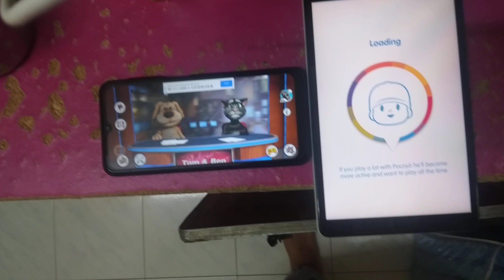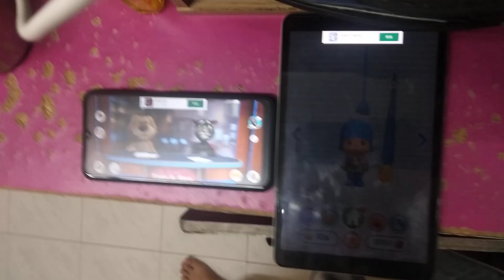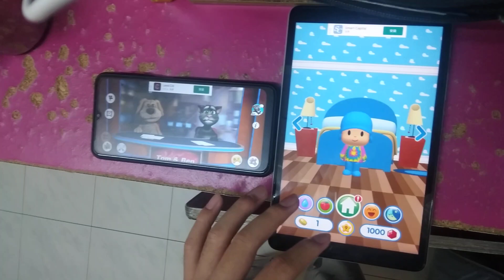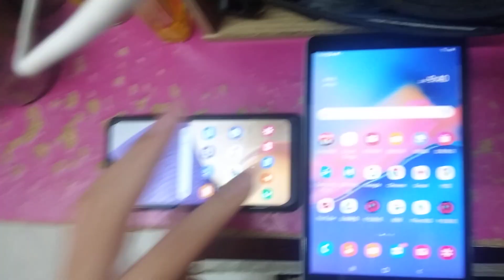Talking News & Talking Pocoyo 2 Echo 2759